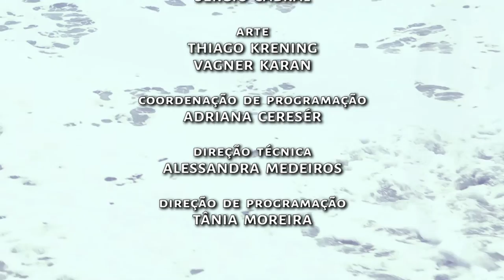Primeiro Passo|TVE - Alcoolismo na 3ª idade - Parte 1 25/4/2016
O programa aborda doenças com causas emocionais. O objetivo é ajudar a amenizar os sintomas da somatização, ajudando as pessoas a entender e se livrar dos pensamentos negativos.